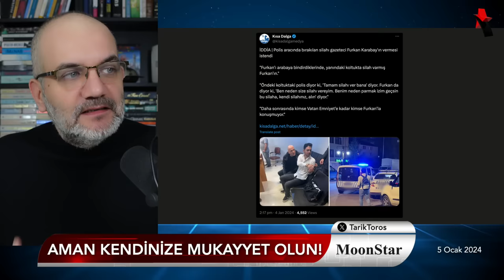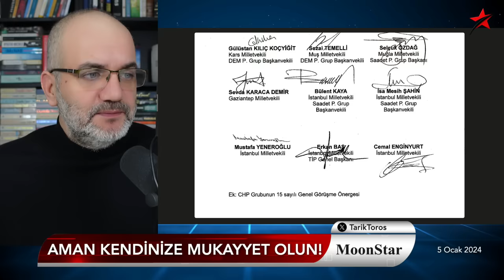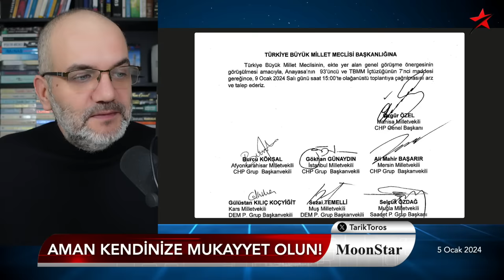Devlete çalışanla/çalışmayan farkı: Gözaltında 'tabanca' detayı | Tarık Toros | Manşet | 5 Ocak 2024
5 Ocak 2024

• Gazeteciye gözaltı olayında çarpıcı "tabanca" detayı..
• Aman: Polis size her şeyi yapabilir..!
• "Eline sağlık" işlemi..
• İmamoğlu kolları sıvadı, bir farkla..